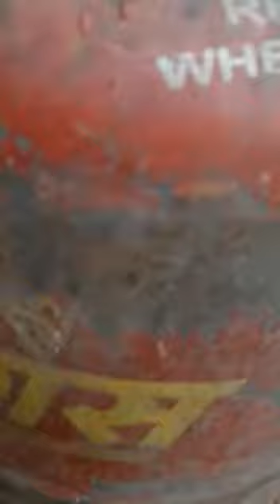ഗ്യാസ് സിലിണ്ടർ മാറ്റി വാങ്ങുമ്പോൾ ശ്രദ്ധിക്കുക I FLOWERS FEST ENTERTAINMENT